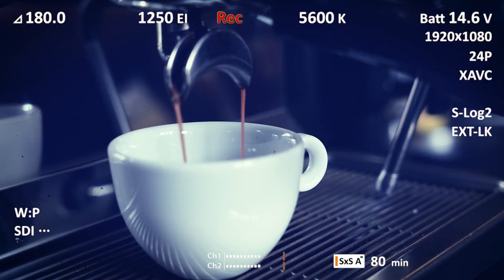[MIEDZ TV] MiedzianQ&A - Carlos Julio Martinez i Olaf Kobacki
Takiego odcinka jeszcze nie było 😂

W nowej odsłonie MiedzianQ&A dowiecie się kogo można kochać bardziej niż własną mamę, czy Legnica może turystycznie konkurować z Gdynią, z czego Carlos Julio umie zrobić kask na głowie i czy najlepszym zawodnikiem na świecie jest Messi czy Lewandowski ❓

Na te i inne pytania odpowiadali Olaf i Carlos... Matynia ❓🙄🤨🤔

Zapraszamy do oglądania, świetnej zabawy 😜